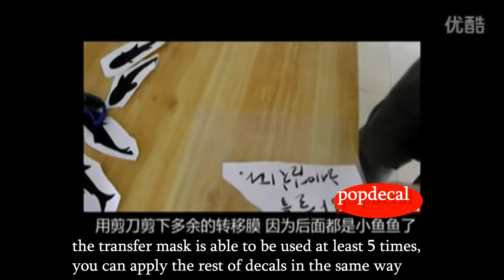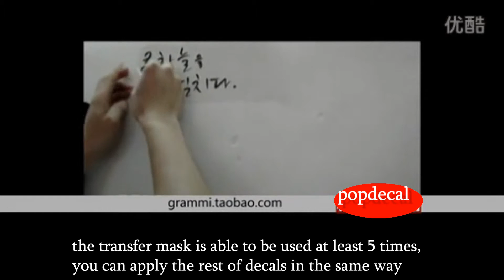How to apply wall decals on wall